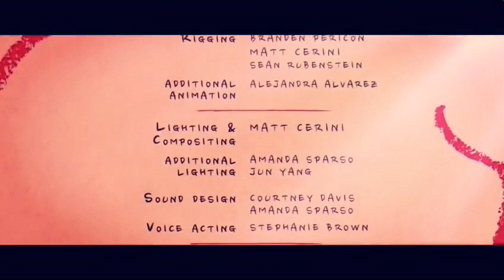Vaste || Remix || DjGaurav || ft.Dhvani Bhanushali || Gaurav Records || New Romantic Song 2019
Guys listen my new romantic song Vaste remix by GauravRecords.

Music👉Gaurav Records
Singer👉Dhvani Bhanushali
Video editing👉Gaurav records

Lyrics...👇👇
Vaaste jaan bhi doon
Main gawaa imaan bhi doon
Kismaton ka likha mod doon

Jannatein, sach kahoon chhod doon

Tumse zyada main na jaanu
Tumse khudko main pehchaanu

Qismaton ka likha mod doon

Tere alawa koi bhi khwahish
Nahi hai baaki dil mein
Kadam uthaaun jahaan bhi jaaun
Tujhi se jaaun mil main

Tere bina.. main jaaun kidhar

Tu hi savera mera
Tujhi se hota shuru ye mera kaarwan
Tujhi pe jaake khatam
Ye mera saara jahaan